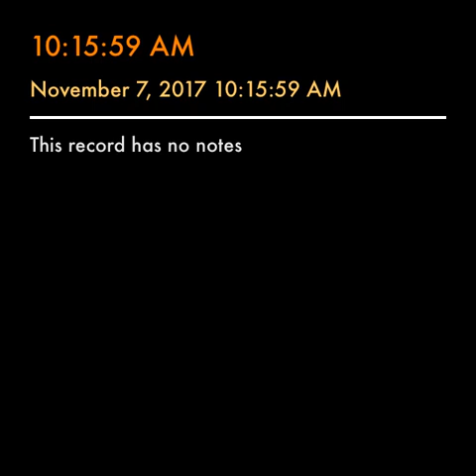Runs With Courage - Ch. 13